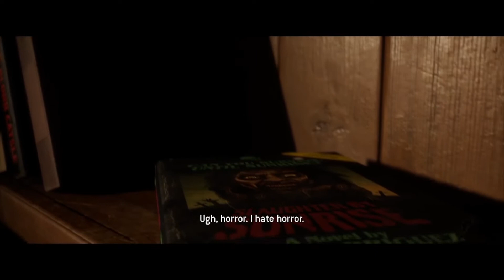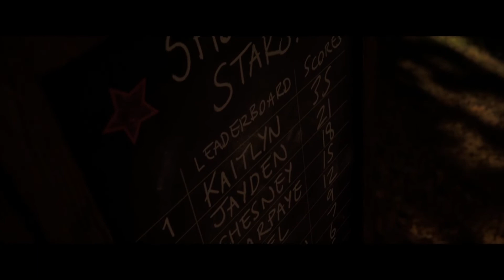No one escapes death ~ The Quarry - Walkthrough - Episode 2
The Quarry - Walkthrough - Episode 2